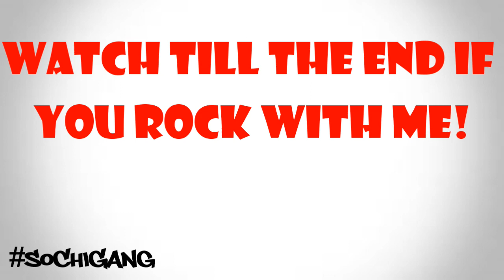CalebCity - When you find out you're friends with the wrong person | REACTION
Its a lot of options on this platform and I want to thank you for choosing SoChi Ink. Please leave me feedback to help me become a better Youtuber and make your experience better.

--MY GEAR--
Camera: Canon T6i
Mic: Boya BY MM1
Lens: 10-18mm Lens
Editing Software: PowerDirctor 15 Ultimate

TW: @sochi_ink
SC: @sochi_ink